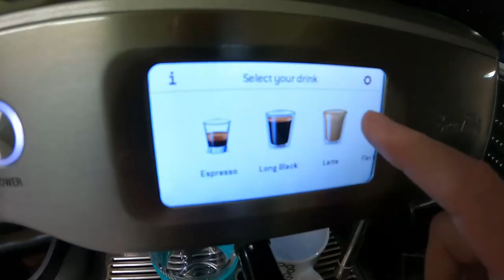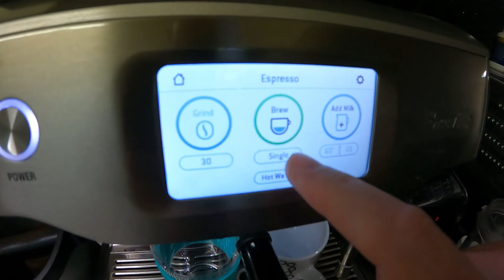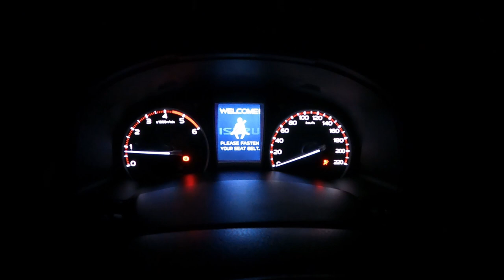Day in the life of a WORKBOAT Skipper (Tug Boat)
I've been asked to share a day in my life as a Workboat Skipper so here it is.

I beautiful work day on the amazing SYDNEY HARBOUR in Australia.

To help Throttle Downunder continue to grow please feel free to donate
or

Camera Kit with EF-M 15-45mm IS STM Lens
Rode Wireless Go II
Rode VideoMic Pro+
GoPro HERO9 Black Camera
GoPro HERO8 Black

Contact Throttle Downunder
MAIL: Rob Charlwood
            Bexley North NSW 2207